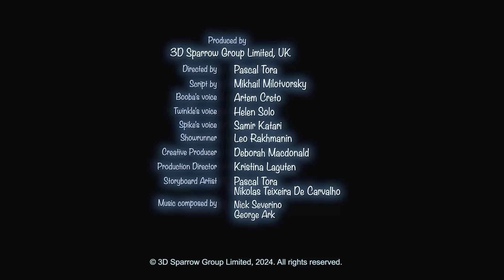Booba - Climbing Games - Episode 124 - Cartoon for kids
Booba and his friends head to a fun climbing wall to conquer the heights! But what if one of our climbers is afraid of heights? Of course, rush to help!